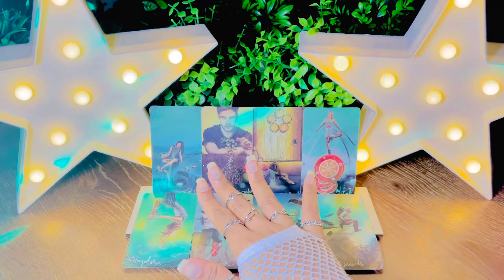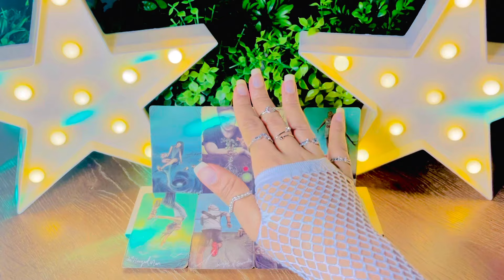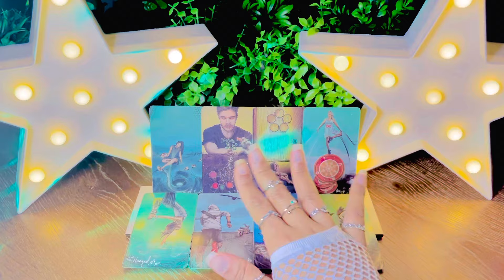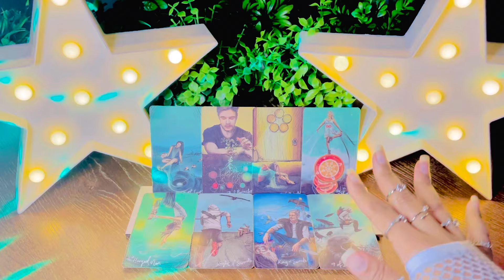Behind The Scenes 🎬 Those Who Slept On You, Are Now Waking Up To You. 😳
I Am A Divine Channeler,
( Intuitive Messenger / Energy Reader ).

I Love To Use My Gifts To Bring Clarity in Hopes To Uplift and Motivate Others.